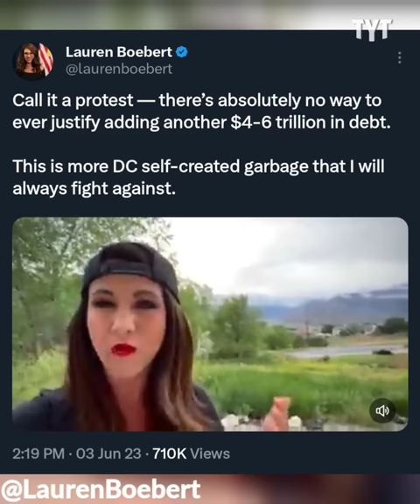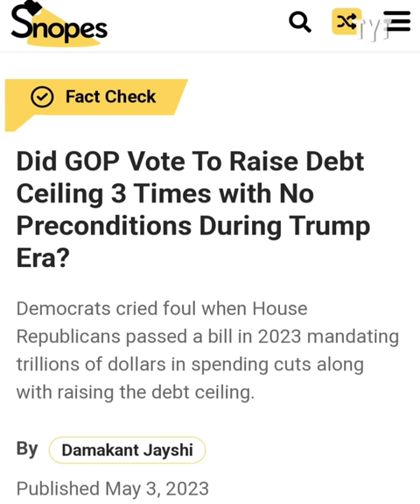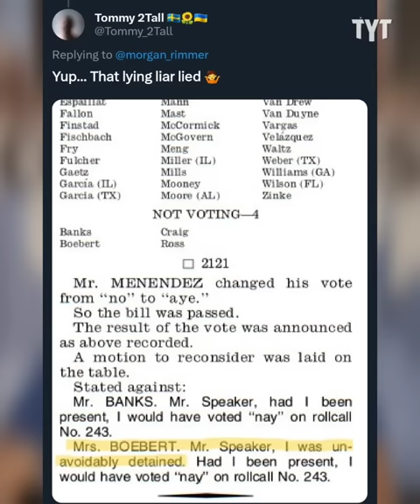Lauren Boebert Attempts To Explain What Happened In This Video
MAGA Republican Lauren Boebert was caught in her own lies after she initially claimed that she was protesting the debt ceiling by being a no-show. However, a video has surfaced showing Lauren Boebert doing the exact opposite. Jeff Wiggins breaks it down on Rebel HQ.